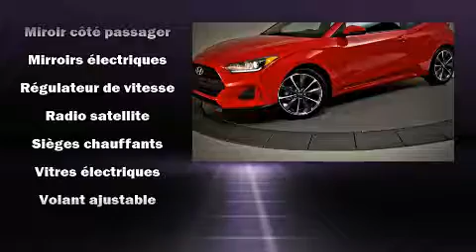2019 Hyundai Veloster in Brossard, QC J4X 1C2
Brossard Hyundai
8750, Boul Taschereau

La perfection de conduite, c'est le Hyundai Veloster 2019. Affichant moins de 40 000 km au compteur, ce véhicule d'occasion présente un excellent rapport qualité-prix. Ce véhicule offre une transmission automatique à traction avant et un moteur 4 cylindres de 2,0 L. Parmi les principales caractéristiques on retrouve des phares antibrouillard, un essuie-glace de lunette arrière, un compte-tours, un volant gainé de cuir, un ordinateur de bord, un afficheur de la température extérieure, volant chauffant, et l'ouverture automatique de la glace du conducteur. L'habitacle propose de nombreuses solutions de rangement qui sont le reflet d'un souci élevé du détail. La chaîne haute fidélité alimente 6 haut-parleurs, qui remplissent l'habitacle de voluptueuses ondes auditives. Hyundai a mis la sécurité des occupants au coeur de ses préoccupations avec les équipements suivants: coussins gonflables à l'avant, coussins gonflables latéraux à l'avant, système antipatinage, un avertisseur d'urgence, et freins à disque aux 4 roues avec antiblocage. Le dispositif d'assistance au freinage applique une pression supplémentaire sur les freins lorsqu'il détecte une situation d'urgence. Voici un véhicule d'occasion certifié qui a passé haut la main l'exigent processus de certification de Hyundai, qui comprend une inspection rigoureuse en 150 points! Notre objectif: offrir les meilleurs prix et le meilleur service à chacun de nos clients. N'hésitez pas à nous appeler.